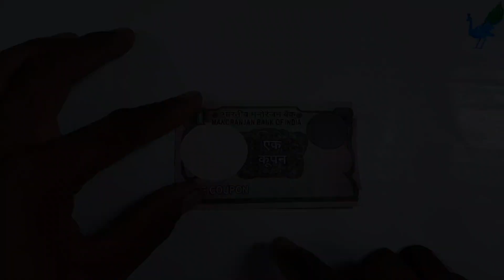money origami alphabet letter U 🤑. origami alphabet 'U'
How to make  alphabet letters with  Money 🤑. origami alphabet 'U'